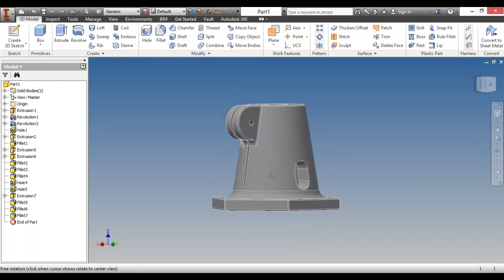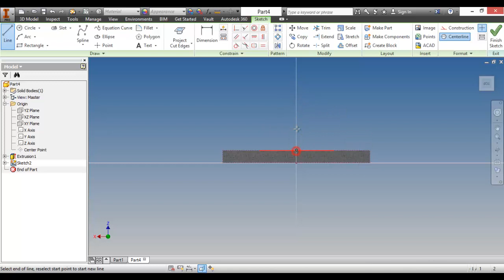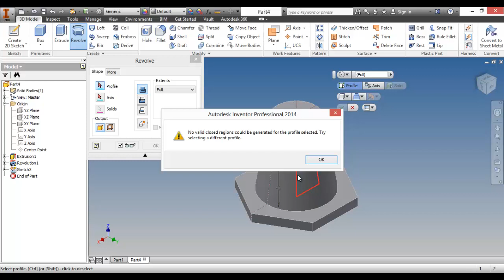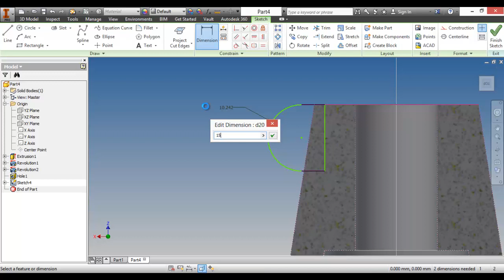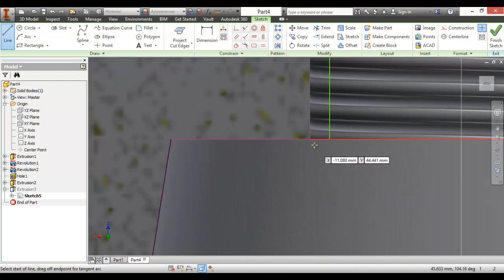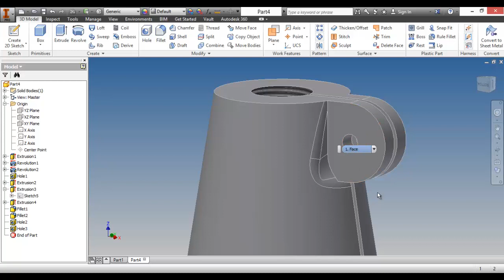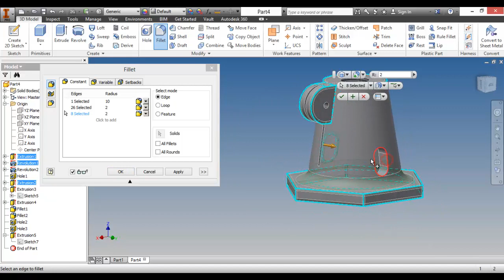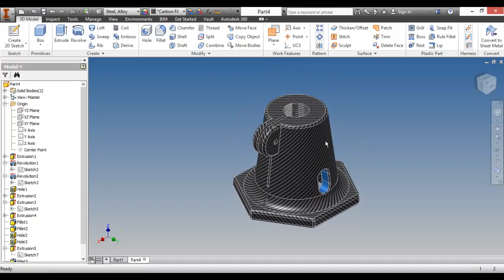แบบฝึกหัด Autodesk Inventor การขึ้นรูป Part 2